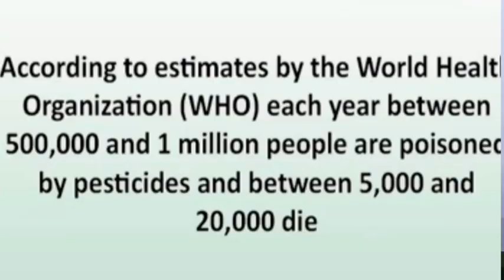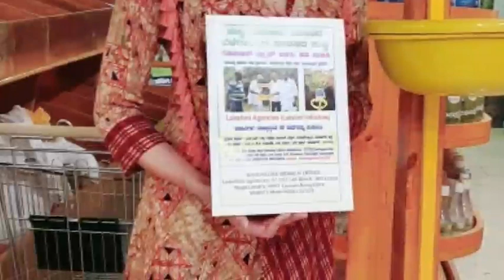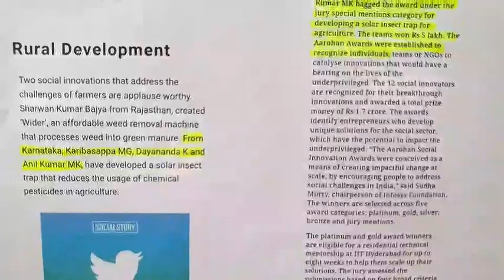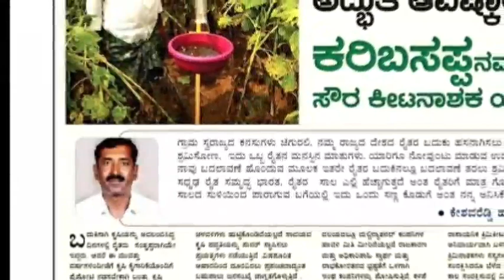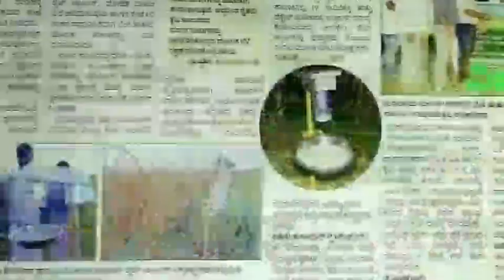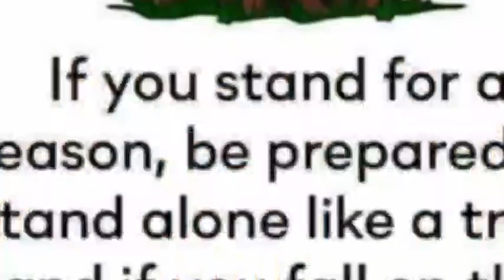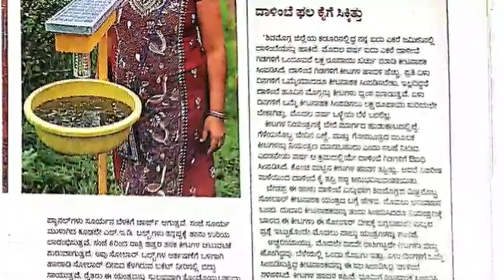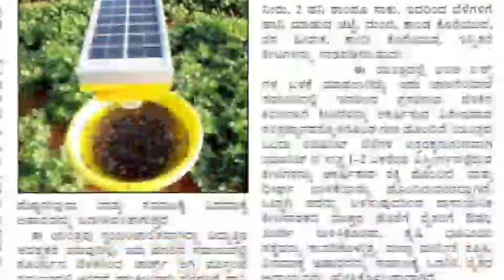mgk solar trap interview